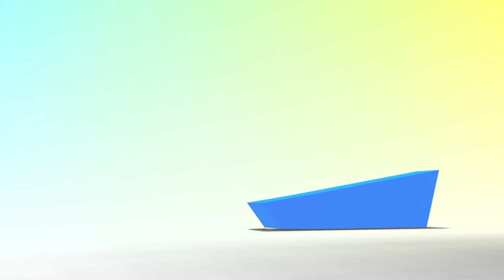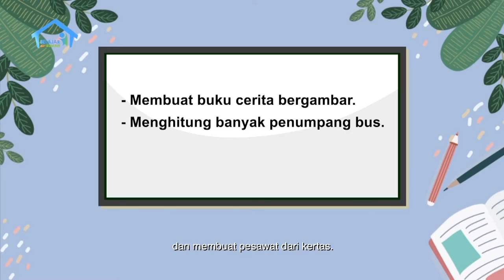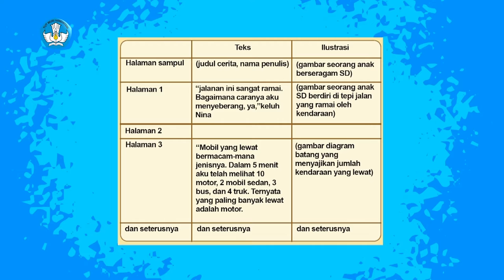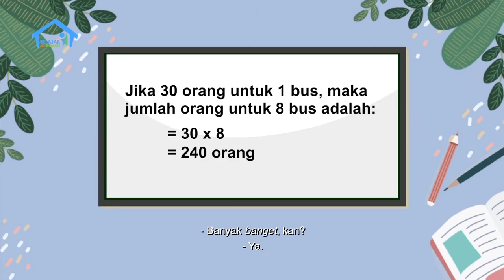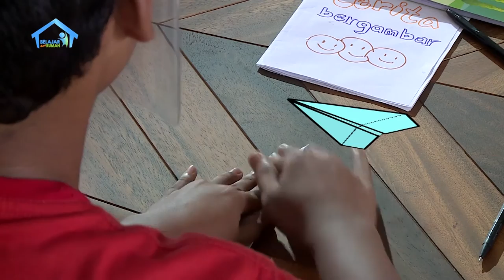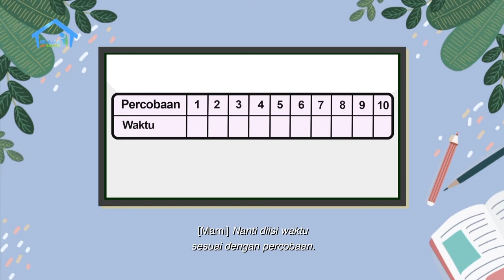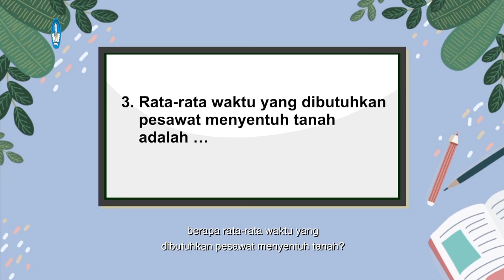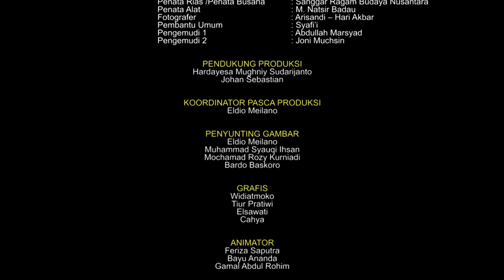BDR | SD Kelas VI | Episode 20 - Ayo Buat Pesawat!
Hari ini, Drio bermain ke rumah Gita. Mereka asyik membahas buku cerita bergambar yang mereka buat sendiri. Gita juga menunjukkan buku tentang bendi yang ia dapat dari ibunya kepada Drio. Mereka juga membahas alat transportasi lain yang bisa mengangkut penumpang, seperti bus dan pesawat terbang. Kemudian, Drio dan Gita memutuskan membuat pesawat terbang dari kertas dan belajar cara menerbangkannya.

Literasi
- Membuat buku cerita bergambar.
- Mengenal unsur cerita bergambar.
- Membaca mandiri.

Numerasi
- Menghitung banyak penumpang bus.
- Membuat pesawat/ kapal dari kertas.
- Mengukur waktu lama pesawat terbang.

Penguatan Karakter
- Berakhlak mulia.
- Bernalar kritis.

Kunjungi portal Rumah Belajar di
Web: belajar.kemdikbud.go.id